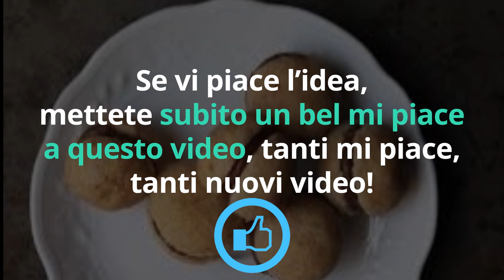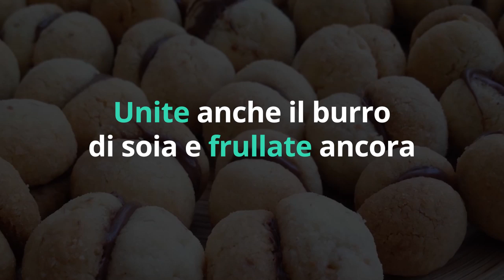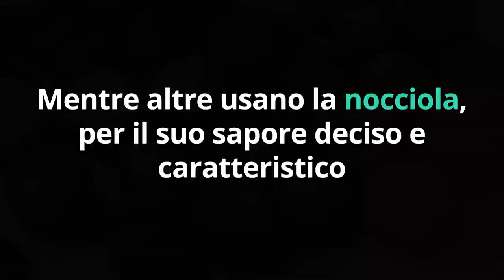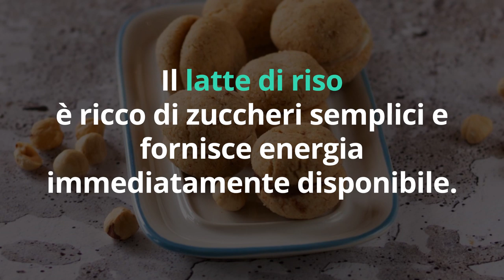RICETTA di DOLCE LIGHT e BRUCIA GRASSI: BACI DI DAMA GOLOSI SENZA LATTE e SENSI DI COLPA!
Ciao amici! Ecco una ricetta golosa per fare dei biscotti speciali: i baci di dama! E' light e amica della linea, non c'è latte, non c'è uova e non c'è zucchero bianco!

Vuoi fare dei BISCOTTI CASARECCI morbidi e light?
SCARICA GRATIS la RICETTA in PDF sul mio SITO

🔬 STUDIO SCIENTIFICO sul POTERE DIMAGRANTE delle FIBRE
Dietary Fiber and Weight Regulation - Oxford Academic su Nutrition Reviews (Nancy C. Howarth, Edward Saltzman, Susan B. Roberts)

🌱 PROVA QUESTO IMPASTO PROTEICO per tutti i TUOI DOLCI

2. Mettete i prodotti che vi interessano nel carrello e procedete con il pagamento cliccando su VAI ALLA CASSA.

Nota bene

Simona Vignali